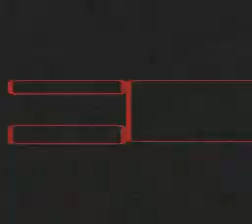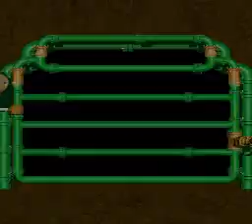Juguemos al Super Mario RPG [Cap 11] Anime xD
Saludos a Axel Ortiz Borja!
INFOS IMPORTANTES:

- El Status envenenado te quita pv por varios turnos
- El Hongo de Enemigo, te puede causar un status alterado llamado ''Hongo'' te converte en un hongo, es divertido xD
- Conseguimos 2 nuevas habilidades mágicas: Super Salto y Psicopata.
- Con Super Salto, cuando tocamos al enemigo y apretamos Y, podemos realizar otro salto, y podemos hacer esto muuuuchas veces si eres muy pro, podiendo lograr hasta 60 saltos :P, logrando mucho daño, es una habilidad muy poderosa, pero hay que saber usarla
- Psicopata sirve para conocer el HP restante del enemigo. Si apretamos Y cuando las 2 luces se focalizan en el enemigo, podemos conocer ''un secreto'' del enemigo, son conversaciones muy cagonas y divertidas, referencias, curiosidades, etc
- Hoy conseguimos muchos Cofres Secretos (Secret Boxes)
- Conseguimos el mejor item Esencia Roja, te hace OMNIPOTENTE xD, por 3 turnos NO LAS MALGASTEN, ni las usen hasta que yo les diga xD
- Los animes que estoy viendo:

Son animes muy interesantes, buenotes y geniales, NO ME INSULTEN ESTOS ANIMES O LOS MANDO A LA REQUETEMIERDA DEL ORTO DE SU .

Todos los derechos de este juego pertenecen a Nintendo y Squaresoft (actualmente llamada Square Enix)